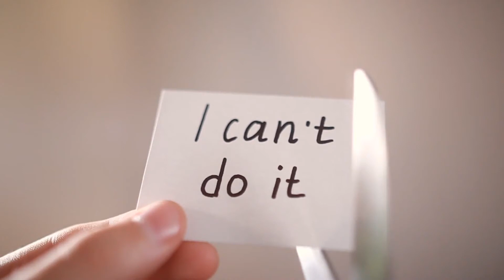Pat Dufrene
Director of the South Tangipahoa port.